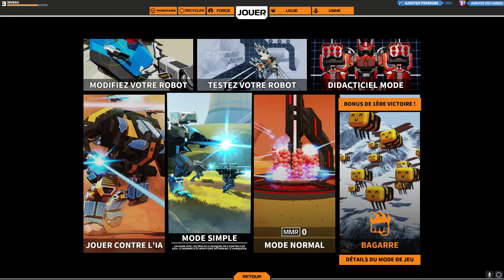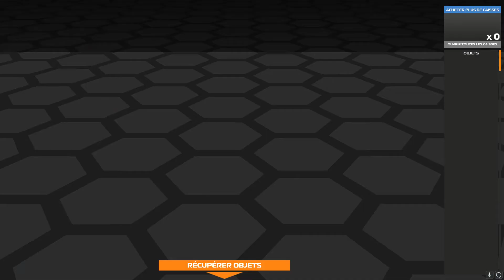je suis accro - l'ets play Robocraft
mon pseudo robocraft: IranjaWarriorYTB
Skype: IranjaWarrior YTB
bonne video!!!